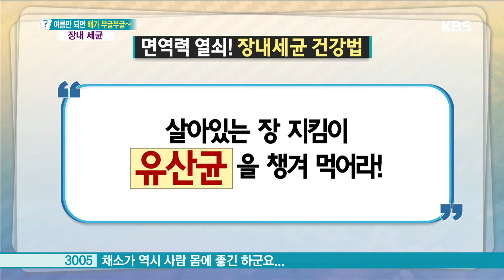무엇이든 물어보세요 - 살아있는 장 지킴이 ‘유산균’을 챙겨 먹어라! 20180716